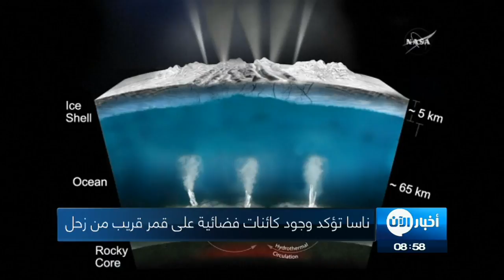14-4-2017 | موجز التاسعة صباحا لأهم الأخبار من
شاهد آيضا:
قيادي بعثي يفضح تاريخ آل الأسد!؟
ابرز العناوين:
- الجيش العراقي يحرر المدخل الغربي لمدينة الموصل ويحاصر داعش
- بريطانيا تؤكد مسؤولية الاسد عن مجزرة الكيمياوي في
- واشنطن: الهجوم الكيمياوي جريمة حرب نفذها الأسد
- بدء تنفيذ المرحلة الاولى من إتفاق المدن الأربع
- ناسا تؤكد وجود كائنات فضائية على قمر قريب من زحل